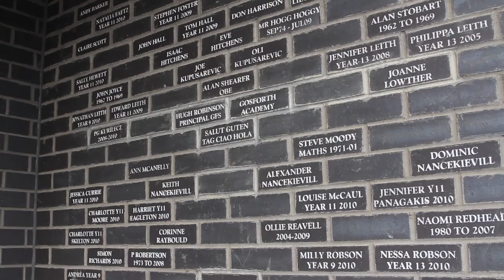Sport@Gosforth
Sport@Gosforth is a new state-of-the-art fitness facility based in Gosforth, Newcastle-upon-Tyne. Offering a wide range of classes, lessons and fitness programmes and with membership starting from only £22, it's the perfect place to tone up, get fit or learn a new skill